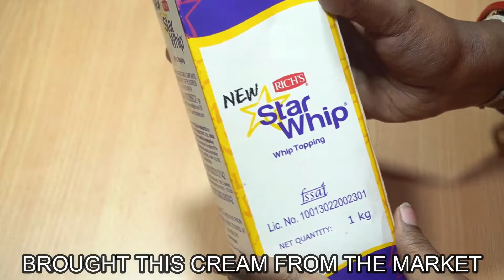WHIPPED CREAM NO USE OF ANY ELECTRIC BEATER || WHIPPED CREAM FOR CAKE DECORATION